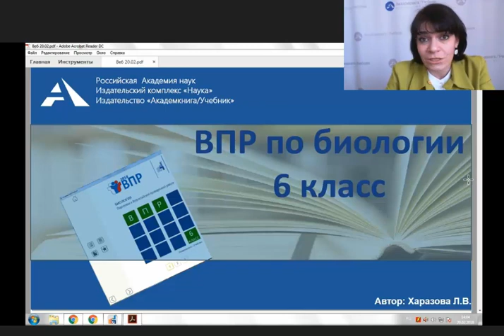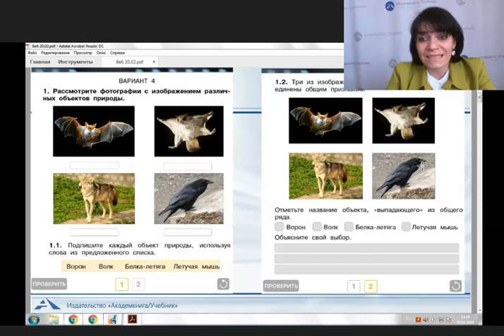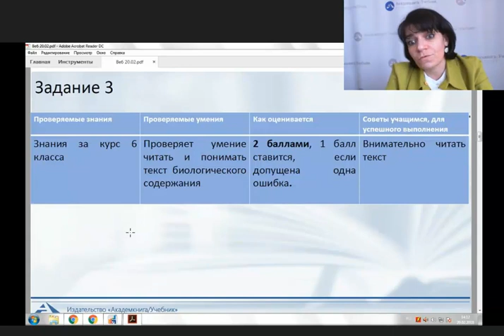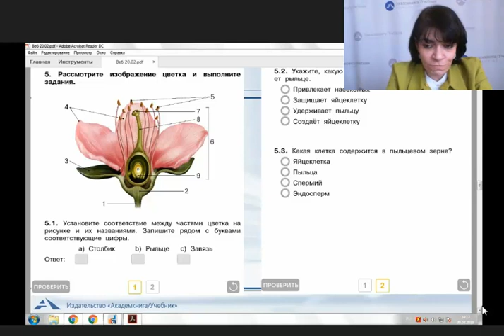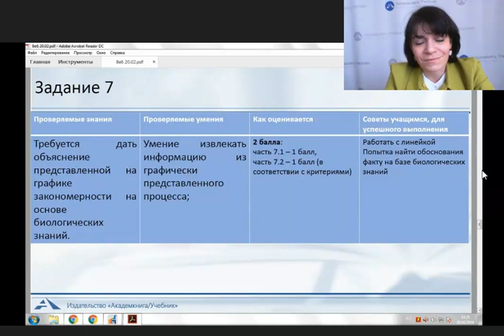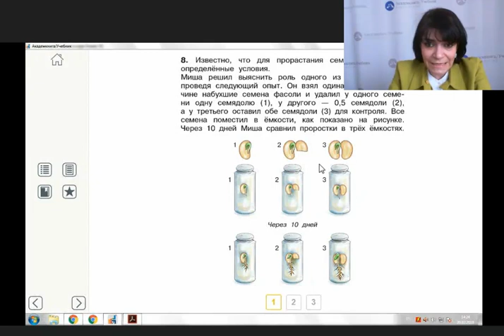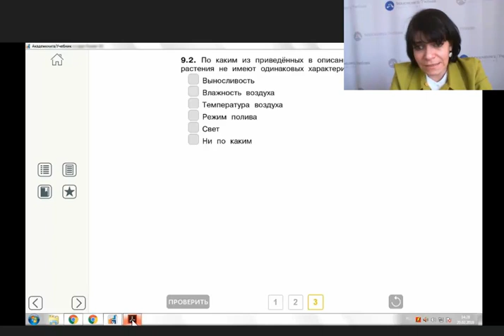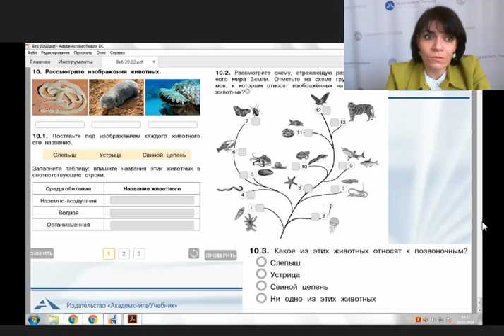Подготовка к ВПР по БИОЛОГИИ в 5 и 6 классах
20 февраля (вторник),

14:00

Л.В. ХАРАЗОВА, к.б.н.,

методист научно-методического отдела издательства «Академкнига/Учебник»